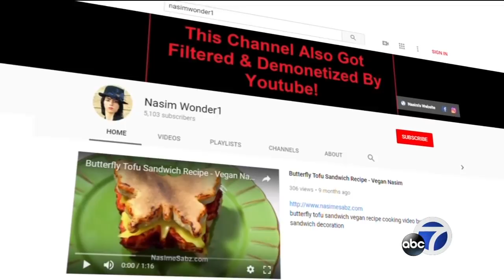What we know about the alleged YouTube shooter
Exercise videos, music parodies, content about animals and going vegan -- Nasim Aghdam posted hundreds of videos on YouTube across multiple channels in several languages. Some of her videos seem to poke fun at the YouTube platform.